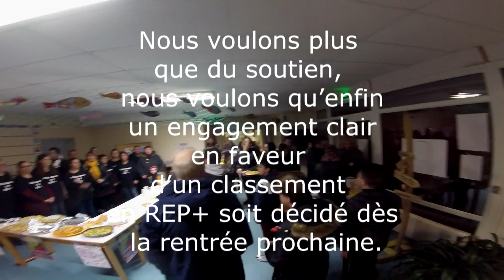Ecole élémentaire Sonia Delaunay - Dieppe - Seine-Maritime ...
chaîne consacrée à une bonne partie des jeux fps
et ah investissement Silvère { argent} métal
et de la ville de Dieppe dans le 76 en Normandie

abonné je vous remerci de votre visite